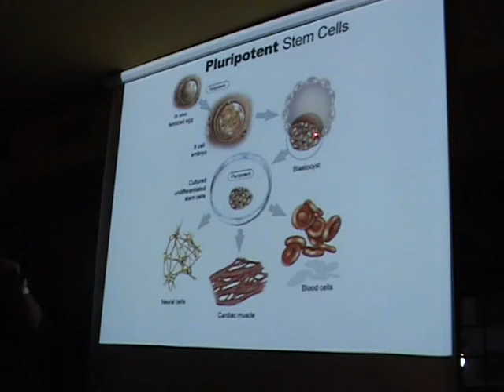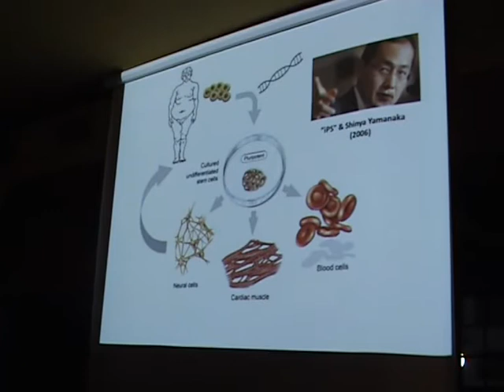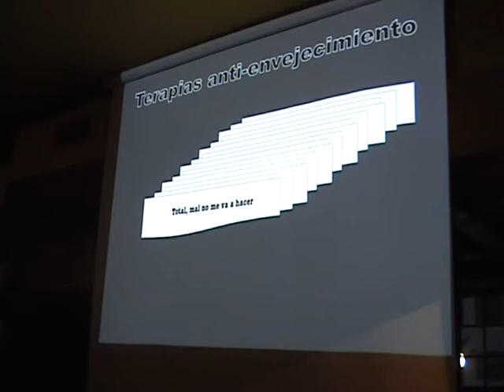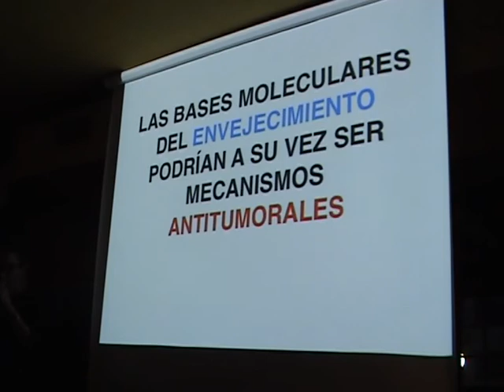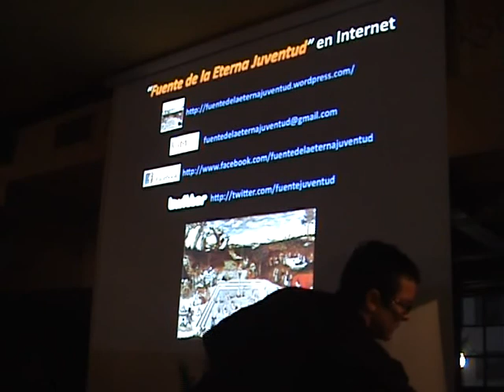Madrid - The Clover House - 2/10/2010 (Parte 3)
"La Búsqueda de la Fuente de la Eterna Juventud. ¿Hemos conseguido el secreto de la inmortalidad?", por Manuel Collado, investigador en el Centro Nacional de Investigaciones Oncológicas (CNIO).